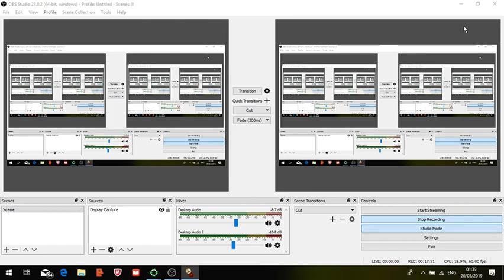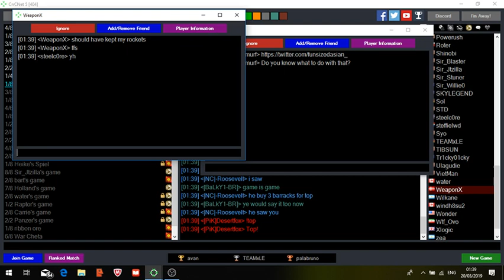Command and Conquer: Tiberian Sun - Nod V GDI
A Real-Time Strategy (RTS) action packed video game.

Command & Conquer: Tiberian Sun - Developed by Westwood Studios and released in 1999. Celebrating 20 years of awesomeness! This game is a timeless classic.

Music composed by:
Frank Klepacki

Players 2v2 - Dareeta TL / Humble BL v steelc0re TR / WeaponX BR